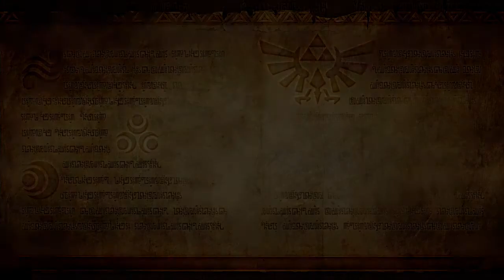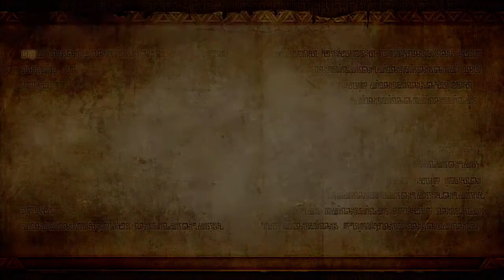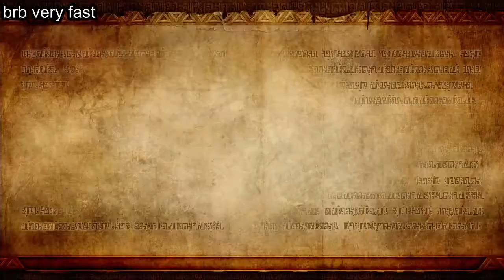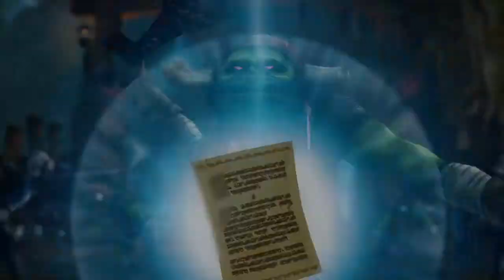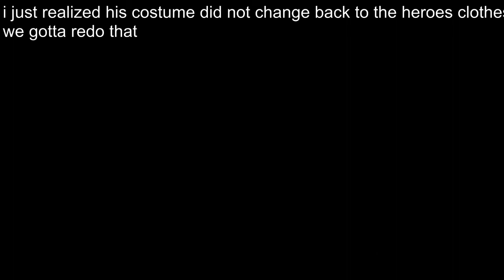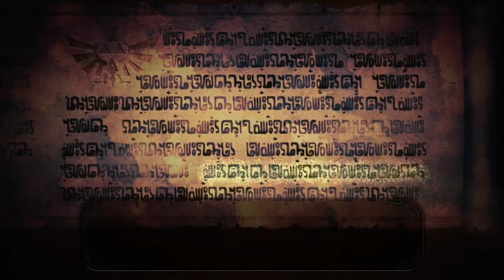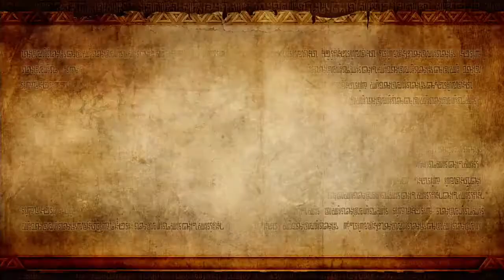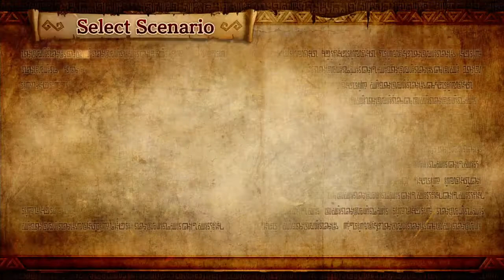Let's Relax; Hyrule Warriors (Story) with no commentary (Part 1)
This is my playthrough of Hyrule Warriors (Story mode). There's no commentary from me in this video, so you can just relax and watch the game.
story mode of this game and also have some nice clean video for me to work with for gifs later on.